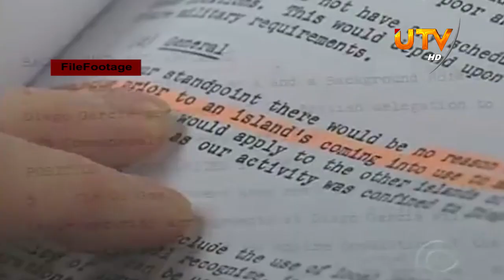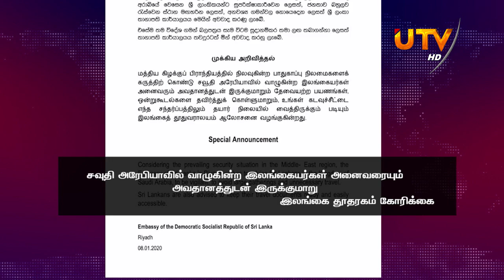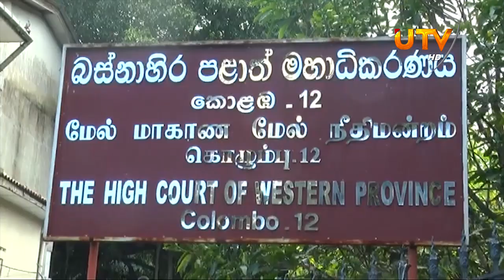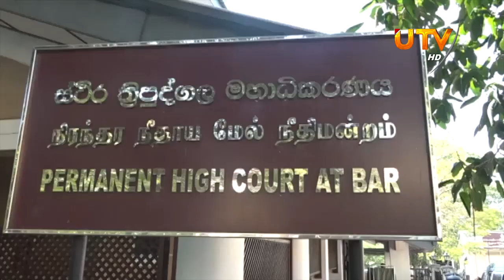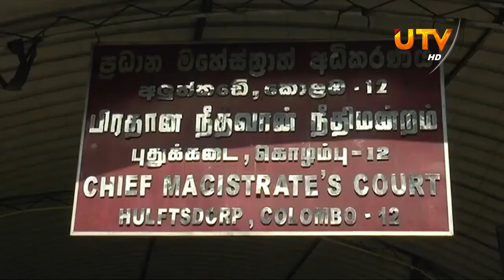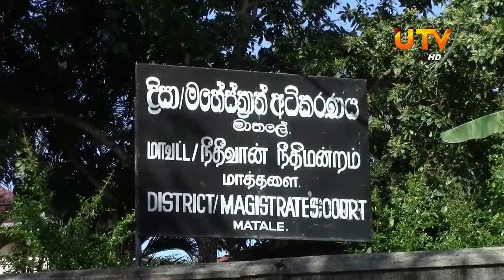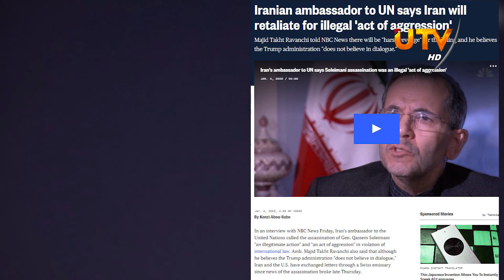UTV News Tamil 09 - 01 - 2020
UTV  News Tamil 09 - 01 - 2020 | UTV Tamil HD